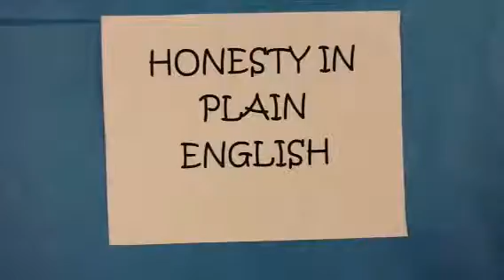Honesty - Hour 5